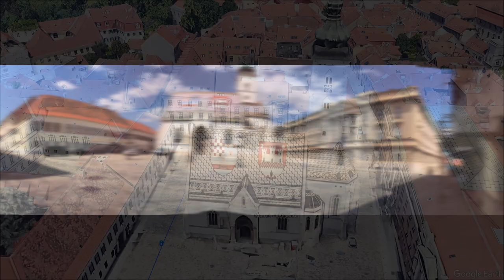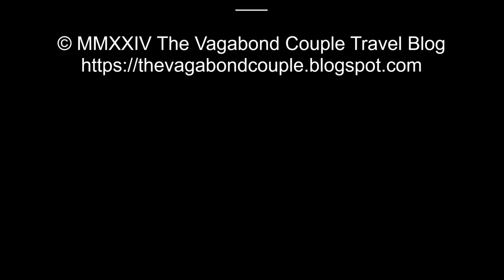Zagreb, Croatia: Unveiling the Unexpected Capital City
Zagreb stuns with its captivating blend of beauty, history, and architecture.  Lush green spaces like Zagreb Grič Park contrast with the vibrant red-tiled roofs of the medieval Upper Town, where cobblestone streets lead you past baroque palaces and Gothic churches like the famed Zagreb Cathedral.  Beyond the historic core, Austro-Hungarian influences emerge in grand 19th-century buildings lining boulevards, while modern museums and art galleries showcase Croatia's creative spirit.  Zagreb offers a captivating walk through time, where each corner whispers tales of its rich past.